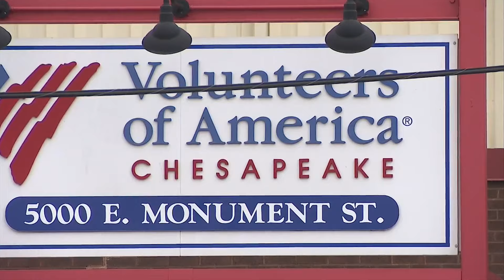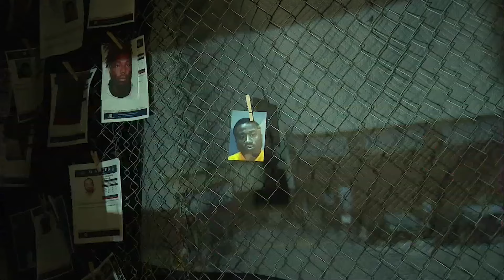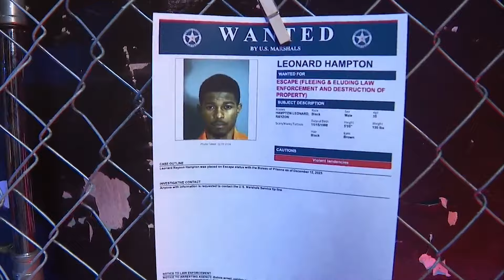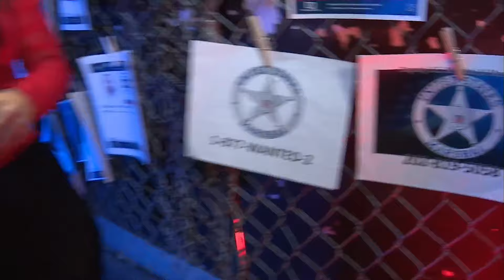Inmate serving federal prison time escapes Baltimore facility, agents say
A convicted felon is accused of escaping from a facility in Baltimore, according to the U.S. Marshals Service.